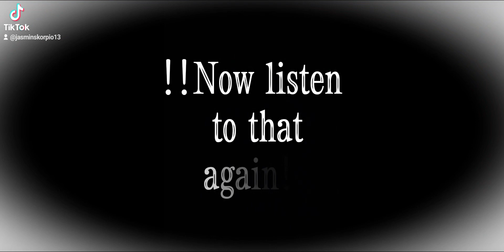Life Can Be Like Bitter Medicine